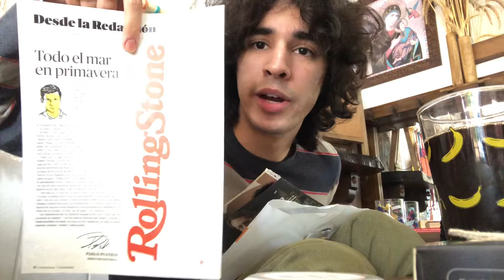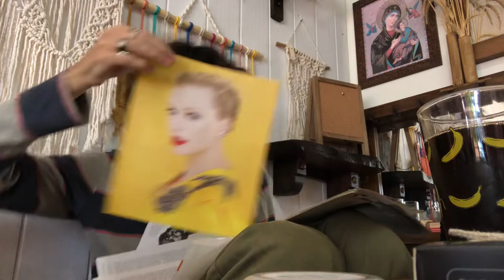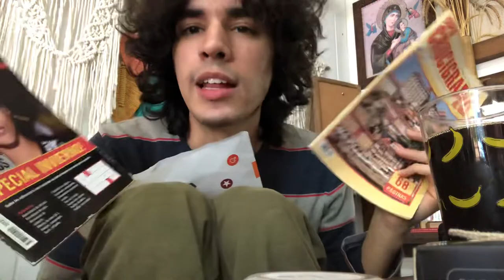vlog #27 : birthday gifts haul unboxing asmr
i forgot to give u ur kiss at the end.💋 i just got nervous because of the new subs 🤨 i dont trust anyone anymore.. so it's cool that i feel uncomfortable because that means i'm putting myself out there, so i encourage you to do the uncomfortable things for the sake of growth and experimenting.. i just hope im not embarrassing 😃 im grateful for the 97 subscribers and you guys better start thinking about what we are going to do for the 1️⃣0️⃣0️⃣ special.

presents instagram links:
balu skincare instagram: @balu.py

bye bye 👺🫰